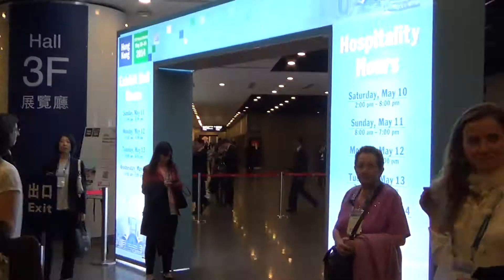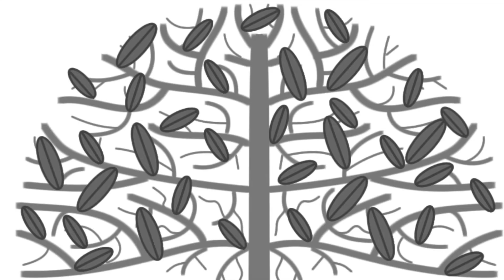INTA Annual Meeting - Hong Kong - Day 5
INTA Annual Meeting - Hong Kong - Day 5 - Featuring Rob Dean from Clyde & Co and Andrew Skale Mintz Levin.